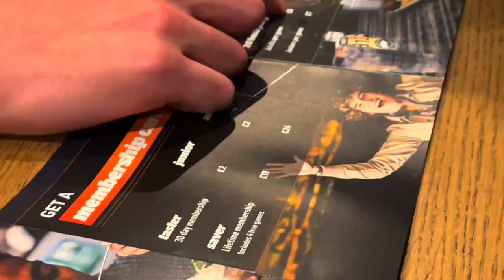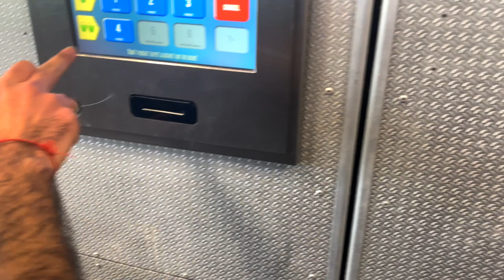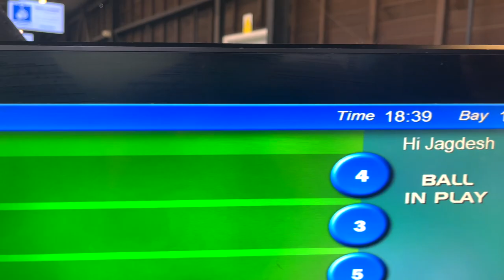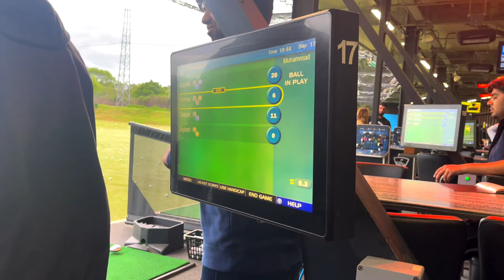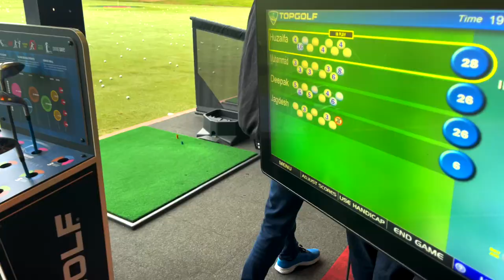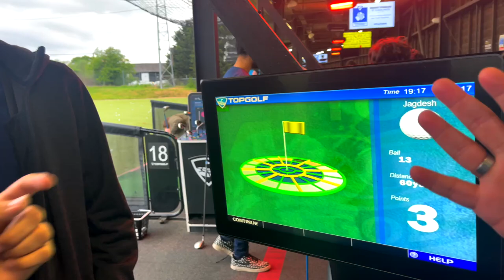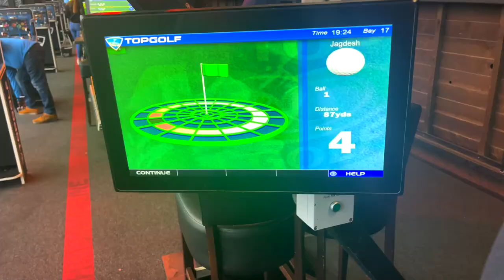Good day at Golf ⛳️